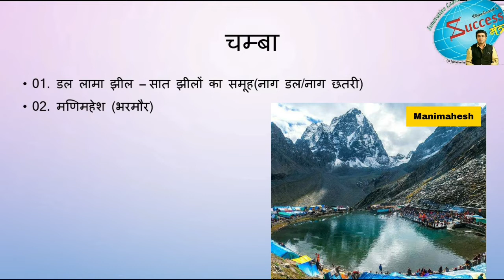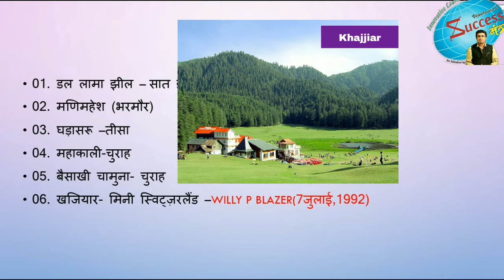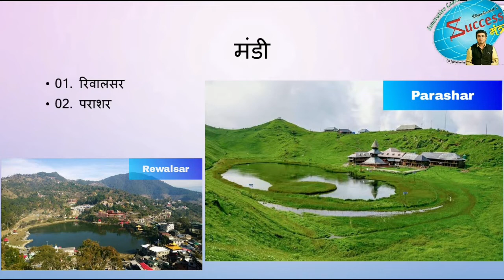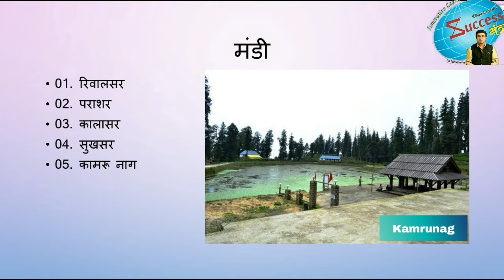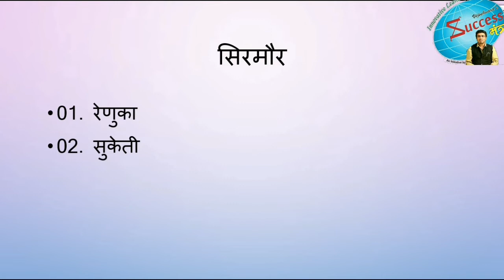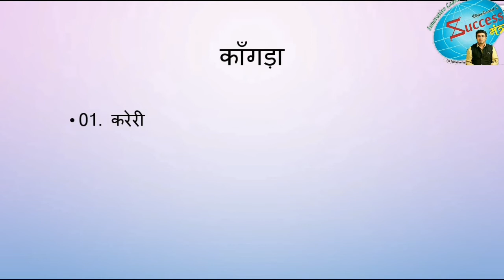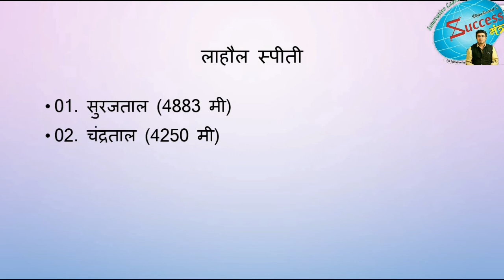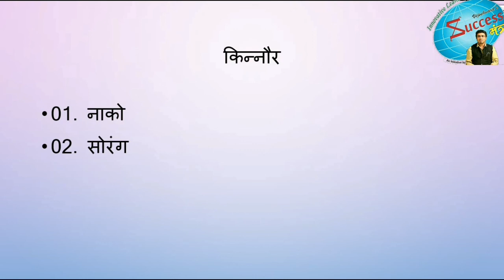Lakes in Himachal pradesh(Himachal ki pramukh Jheelein)#TGT TET HAS Allied PGT NT SSC video 11